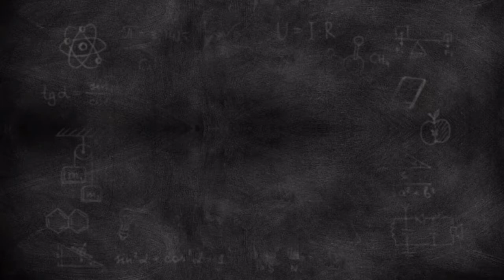Time For Music: Lesson #1 - Feelings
Time For Music is a series of short music lessons, made for young children. Join Frank Leto as we learn about rhythm, echoes, pitch, feelings, colors, animals and so much more!